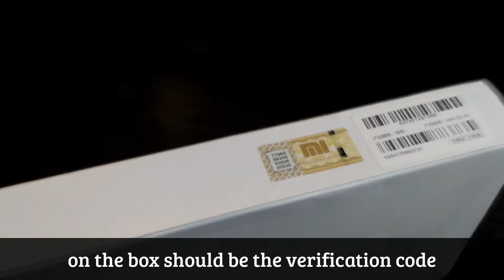how to check the originality Xiaomi Power bank 16000 mah